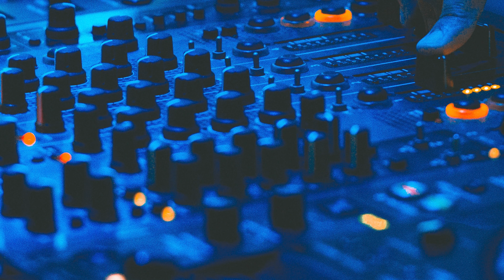Donato Dozzy - Parola (Soovary Edit)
Channel supported by hundreds artist & Label companies
 About me:                                                                                                                                                                          My name is Edgaras Butenis I was born in Kaunas ( Lithuania ) and from early middle school days approx (20 years ago)  i'm started my trip in to deep electronic music world.. Last few years i'm collecting best free download music “my own taste” Idea born to share it with you on YouTube
 AND Please: SUPPORT artist, Record Companies for those music GIFTS !!